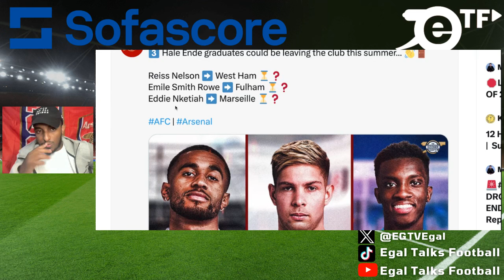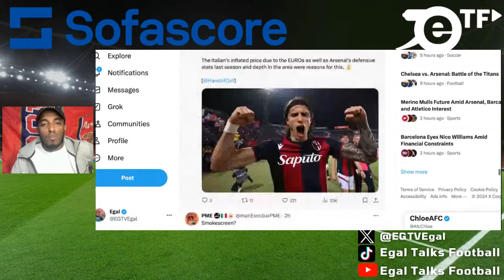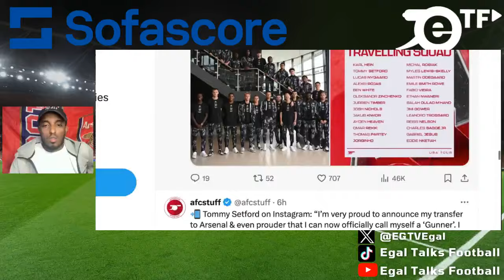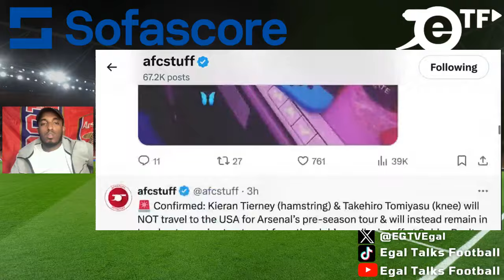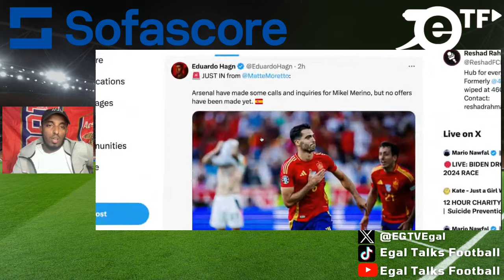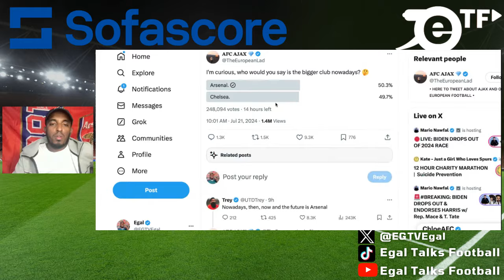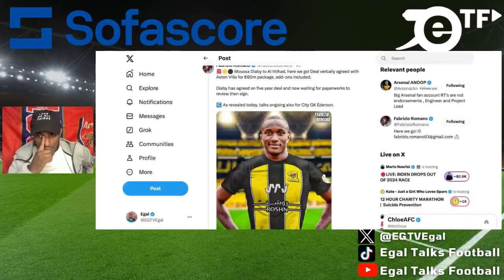MERINO OFFERS | ARSENAL SIGN TOMMY SETFORD | CONFIRM USA TOUR SQUAD | Tomiyasu INJURED |ARSENAL NEWS